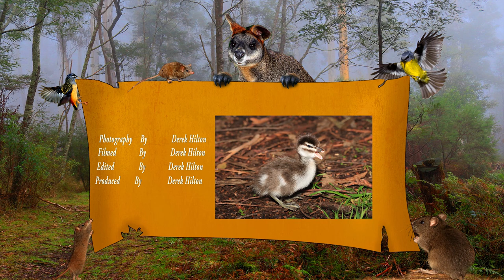Photography: 3 Days in my office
3 days of photographing filming in the reserve i call my office
and  practicing with voiceovers